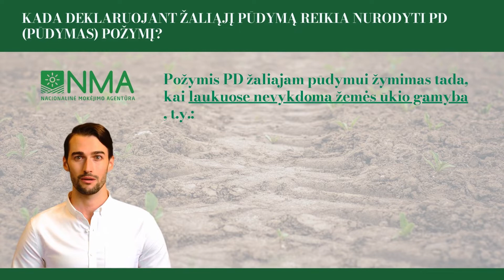Kada deklaruojant žaliąjį pūdymą reikia nurodyti PD (pūdymas) požymį?